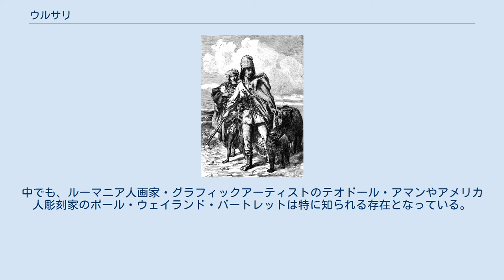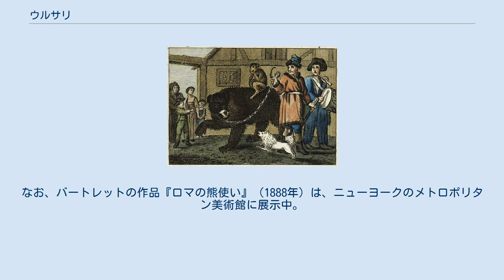ウルサリ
『ウルサリ』（テオドール・アマン作） ウルサリ（ルーマニア語:Ursari、ブルガリア語:урсари）とは、ロマのうち伝統的に動物の調教を生業とする放浪民のこと。
ルーマニア語で「熊」を意味するウルス（urs、単数形:ursar）に由来し、「熊使い」と訳すことが多い。
リチナラ（Richinara）とも。
 元々ヒグマやオナガザル、蛇を用いて大道芸を行いつつ、同族婚を繰り返してきたが、大部分は1850年代以降定住するようになった。
ブルガリアやモルドバの他、ルーマニアでは40部族の1つと認知されるなど、ロマ共同体で重要な役割を果たしている。
また、セルビアやオランダ及びイタリアといった西欧諸国でも、居住者が少なくない。
 ルーマニアやモルドバで用いられるバルカン・ロマ語の1方言も「ウルサリ」と呼ばれているが、民族的にウルサリに属する者のほとんどが、ボヤーシュ（ハンガリー系ロマ）同様に、ルーマニア語を母語とする。
 ロマのうちシンティに属するかそうでないかに関しては、学術上見解の一致が見られない。
2004年にルーマニアが347人のロマを対象として行った調査によると、150人が自らをウルサリと答えたという。
 ブルガリアで熊や猿を扱うルーマニア語話者のロマは、「メチュカリ」(мечкари, mechkari) や「メイムナリ」(maymunari) あるいは「ウルサリ」と呼ばれるが、ルーマニアのウルサリとは異なる集団、あるいはボヤーシュに属する一派とみなされたり、もしくはイタリアでウルサリとされる人々と同族とみなされることがある。
 ルーマニア及びブルガリアのドナウ川沿岸部に住むコシュニツァリ (Coşniţari) は、ウルサリに属する。
一方、ギリシャのメドヴェダラやスロバキアのリチュカラ、トルコのイスタンブール地域のロマ・アイジデスなどは、職業の点で共通しているが異なる言語や方言を話しており、ウルサリとは見做されない。
 踊る熊とウルサリを描いた印刷物（1810年頃、ヘッセン州にて） 熊使いの集団は、早くも12世紀にビザンティン帝国内を移動していた事で知られ、この時期ギリシャの教会法学者テオドーロス・バルサモンは、彼らをロマと関連のある集団として述べている。
その後彼らは他のロマ集団とひとまとめに「エジプト人」と呼ばれるようになった。
 1840年代から1850年代にかけて廃止されるまで、ドナウ公国（モルダヴィア並びにワラキア）においては奴隷であった。
ただし、ボヤーシュ（金の採掘を行うズラタリ (Zlătari) を含む）やカルデラシュ（金属細工師）、ロマの鍛冶屋集団と同様、放浪生活が許されてはいた（許可を得る代わりに、君主へ各種料金を支払う必要があったが）。
 こうした奴隷を「ライエシ」(lăieşi) と呼ぶが、19世紀前半までには、国家所有のロマの殆どが、私有のロマとは対照的にライエシとなる。
ライエシは毎年、ワラキア並びにモルダヴィアへ一定の金額を納めなければならず、当時ワラキアを訪れていたフランスの外交官であるエドゥアール・アントワーヌ・トゥヴェネルは、これが20 - 30クルシュに上ると記述。
 家族単位の構成を好むとする資料があるものの、20世紀には他のロマと同様、大規模な部族集団となる。
ルメリアへ赴くカルデラシュに随行する事が古くからあり、そのことがメチュカラ共同体の誕生に繋がった。
 トゥヴェネルはウルサリの「悲惨な境遇」を記しており、ヒグマの扱いを引き合いに出しながら、次のように述べている。
 子熊の頃に捕まえて調教し、害を与えないようにしたヒグマを追い掛ける。
カルパティアのヒグマはノールのそれよりかなり小さく、獰猛でもないため、比較的穏便に調教した。
物好きな農民の気を惹くため、村々を回っては数ペラを集めていた。
 またトゥヴェネルによると、「田舎者が魔術のせいにする程、獣医技術に優れている」事でも知られた。
熊使いに加え、野生動物（就中子熊）の取引や猿の飼育・調教でも名高い。
この他、女性は占いにも従事。
 トランシルバニアのウルサリ（1869年のエングレービング） 1880年代末に入ると、1855年にモルダヴィア国王グリオーレ・アレキサンドル・ギカの下で奴隷制を廃止した、歴史家・政治家のミハイル・コガルニセアヌは次のように主張している。
 未だジプシー集落に住む（他の）「ライエシ」ジプシーや、現在野獣の調教をしながらも、その土地で暮らすウルサリはともかく、そ...